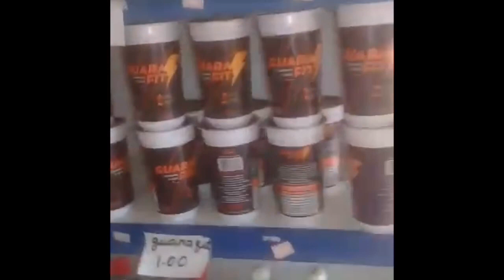(1) ela fechou o comercio por causa do fiado mais não desistiu tá recomeçando e pode ganhar 3.000,00